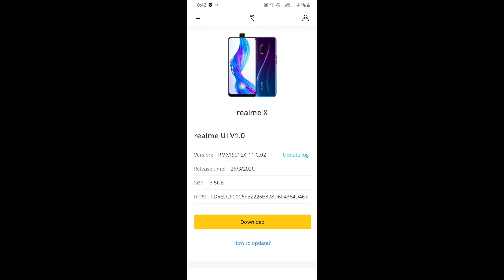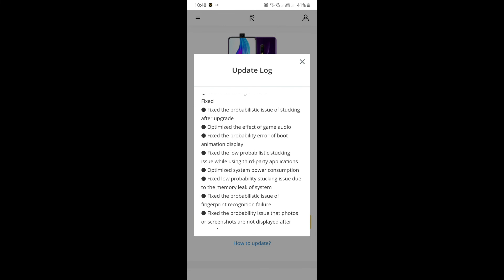C.02 Update Download Link For Realme X Is Now Available |Realme x c.02 update Manually download Link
Dosto Is video me Mainey Dikhaya realme ui update ka C.02 Realme x k liye start hua hay uskey barey main.To Dosto Mujhey Ummed Hay k yeh Video apko Achcha Laga, Achcha Lagey To Please LIke Share & Subscribe Kar Dijiye.

1. Realme X New Update C.02 With Screen Light Effect Features
2. Realme X Screen Light Effect Features
3. realme x c.02 update download link
4. realme x new,realme x new update features
5. realme x new update android 10
6. realme x c.02 update review
8.  realme x main c.02 update kab ayega
9. realme x main screen light effect features kab ayega
10. realme x new update c.02
11. realme x c.02 update
12. c.02 Update Download Link For Realme X Is Now Available
13.  c.02 update download, c.02 manually download Link for realme x, 14. realme x c.02 manually download link